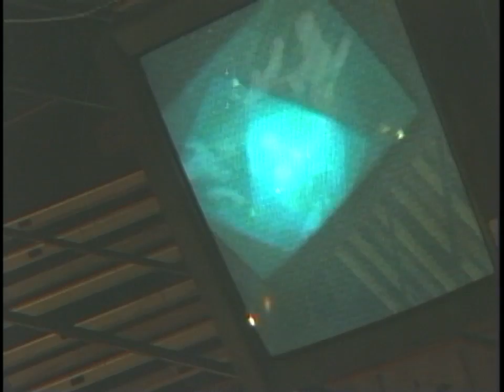HUMANITY - Dance Oly Dance DJ set [Mar.14]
The DJ for March 2014's Dance O Dance is Humanity. It's all original trancy dance tracks from Carl Bond. Dance the night away to the sounds of humanity. Also at the very beginning you can see the end of the live music part of the first friday stuff. It was Hot Fruit.

Every first Friday of each month at 8pm there is a dj set and dance party at TCTV in Thurston County Washington. 440 Yauger Way. You are invited it is free.